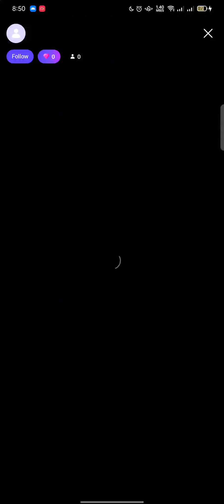SB19 LIVE @ ZEPETO 12202021 [Part2-cut]